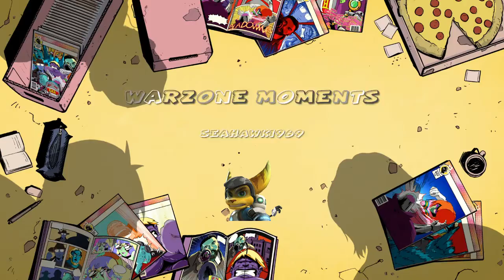Warzone moments*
SHAREfactory™